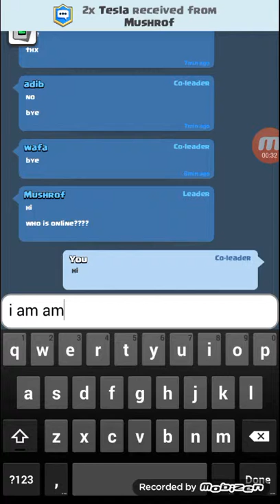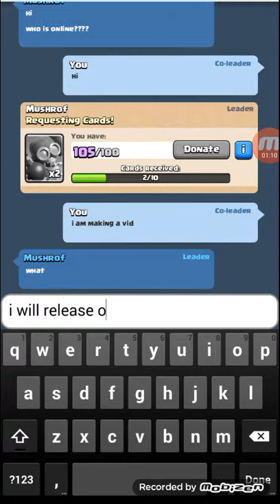Clash of clans:A ultimate startegy game